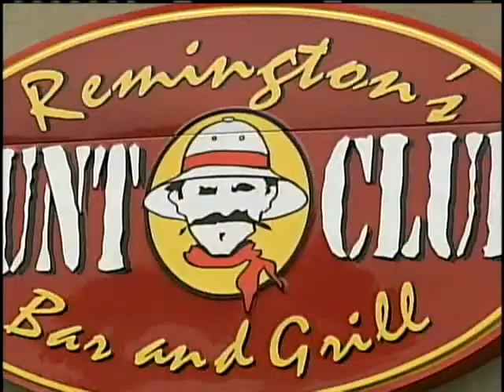Arrests Made In USM Players Shooting